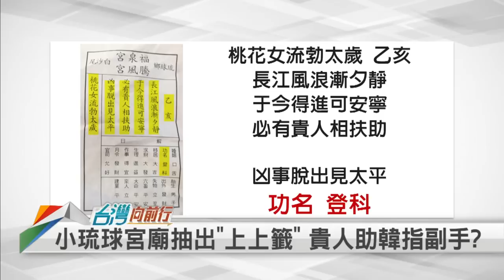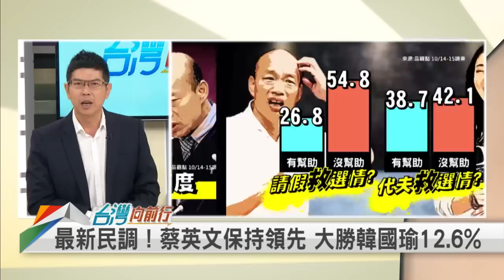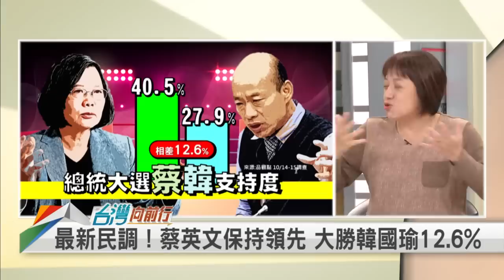【台灣向前行】黑郭蹭韓 有獵殺名單？橘爆跳船潮 迫老宋出馬？2019.10.17 (下)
(下集)
📌 最新民調！蔡英文保持領先 大勝韓國瑜12.6%
📌 黑郭蹭韓 必付代價？郭台銘手握「獵殺名單」？
📌 獵殺藍色一月？郭營恐同選區推人選 黑郭立委剉咧等？
📌 橘子變白？柯P施展吸星大法？惹惱宋楚瑜？
📌 子弟兵陸續出走 親民黨恐式微？宋楚瑜不得不選？
📌 自己想選？自己滅黨？宋楚瑜為5%出征 寶刀已老？

【主持人】
 張孟琦

【節目來賓】
國民黨台北市議員                    徐弘庭

📡 民視新聞台(53台). (每週一至五 下午2點)
📡 民視台灣台(152台) (每週一至五 下午2點，晚上8點)